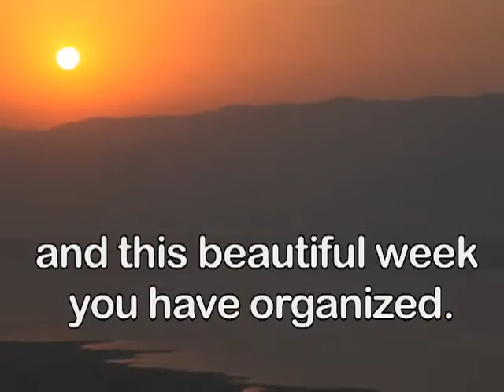Blue Blazer Fund 2011 mp4